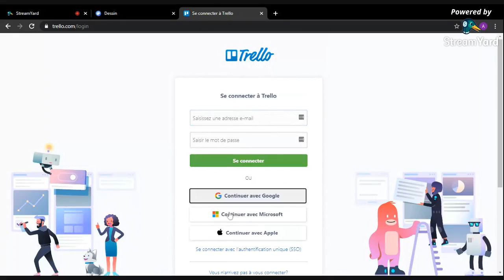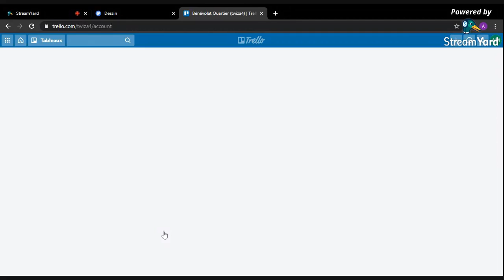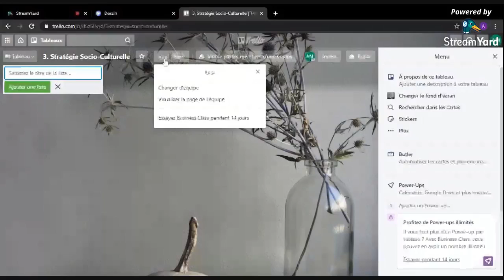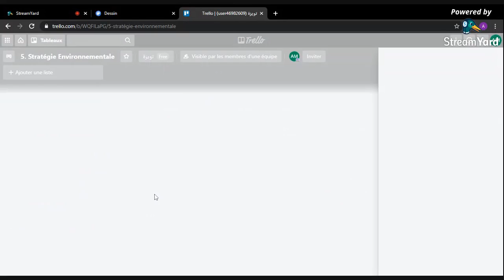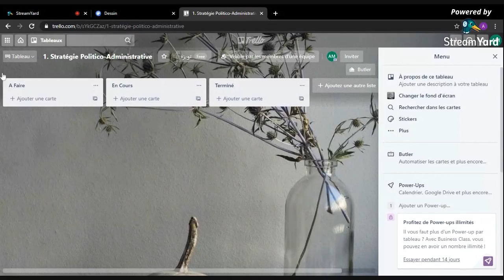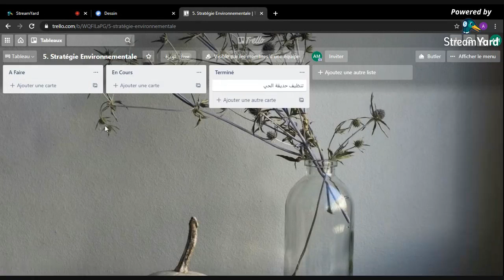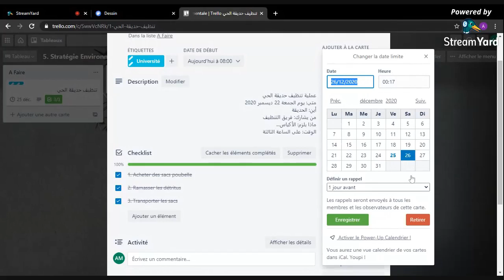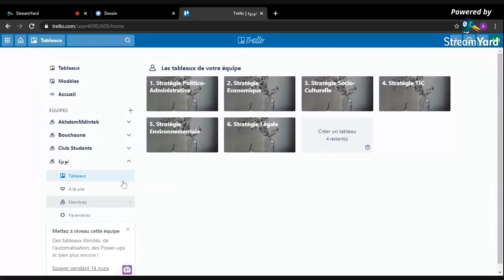#6 تابع: تمهيد لاستعمال موقع تريلو لتسيير المشاريع Trello.com‎